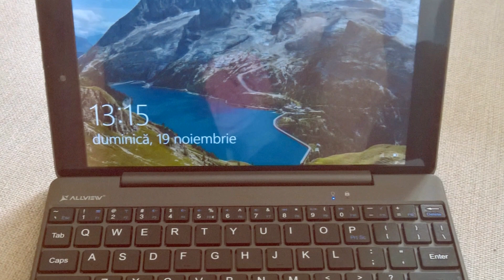Photos of the Allview Wi901N | Not A Review!